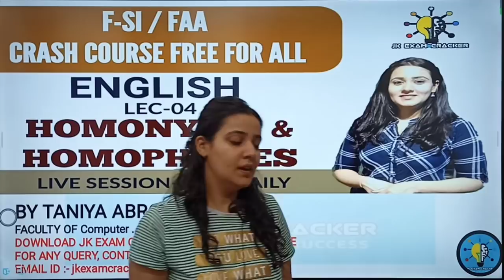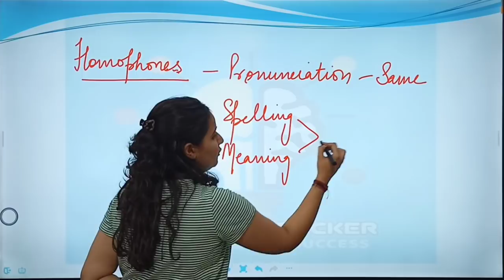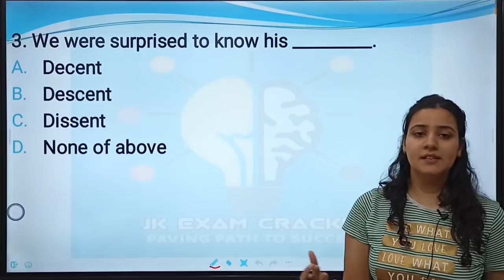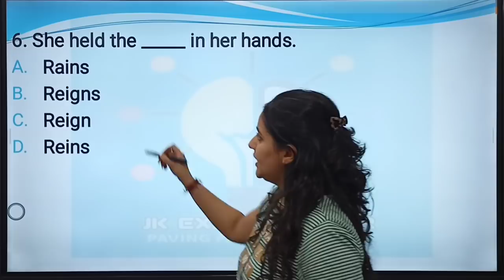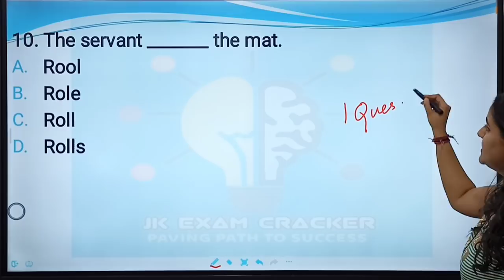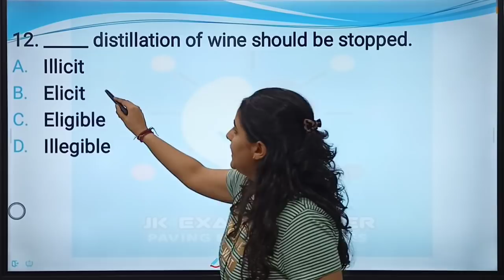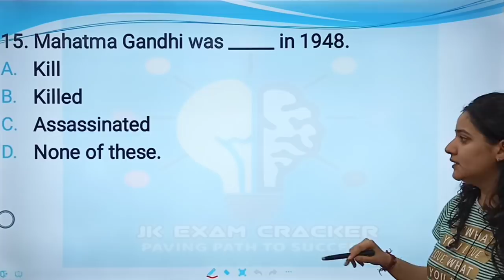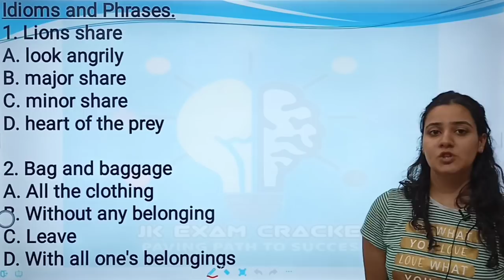LEC-04 || HOMONYMS & HOMOPHONES || FAA / F-SI / JUNIOR ASSISTANT | REVISION CLASSES | BY TANIA MA'AM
** 👉JKSSB Complete Package (FAA, Finance Sub Inspector, Asst. Compiler & Junior Assistant) @ Rs. 2499/

** 👉JKSSB JUNIOR ASSISTANT COMPLETE COURSE 2021 @ Rs. 749 only/

**👉 JKSSB FINANCE ACCOUNTS ASSISTANT COMPLETE COURSE (VIDEOS + PDF) @ Rs. 1199/

** 👉JKSSB ASSISTANT COMPILER COMPLETE COURSE (VIDEOS+PDFs) @ Rs. 999/

** 👉JKSSB FINANCE SUB-INSPECTOR FULL COURSE 2021 @ Rs. 999/

jkssbphase-2recruitment